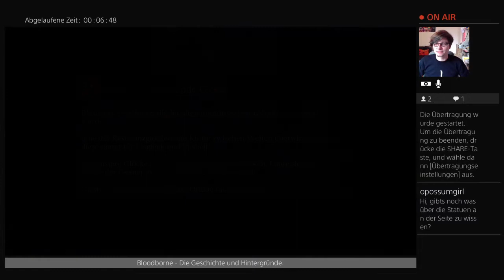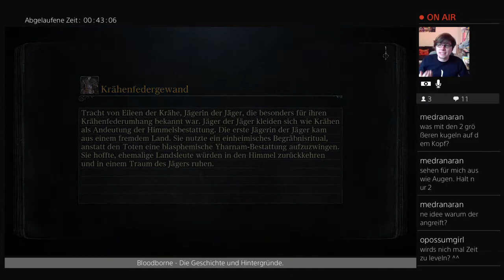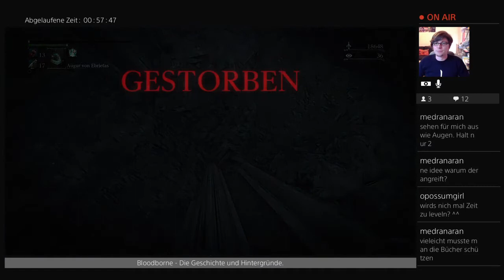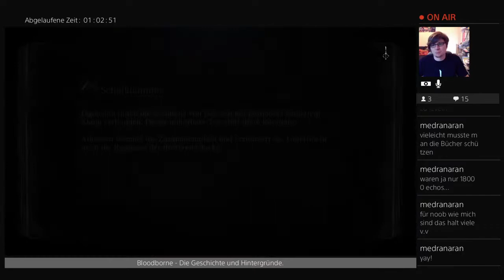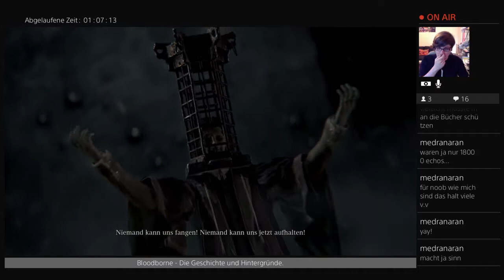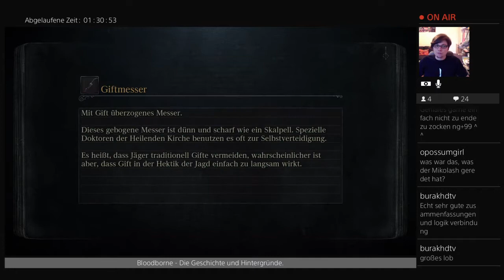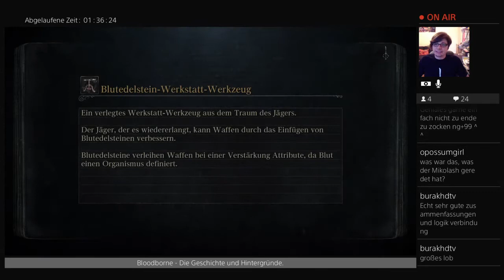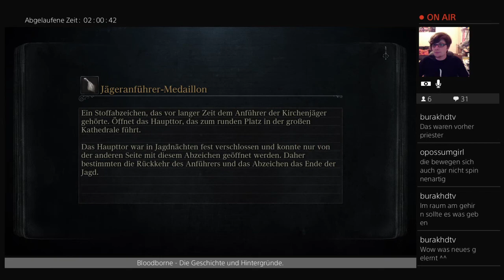Bloodborne - Die Geschichte und Hintergründe. [Teil 14]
Ich spiele Bloodborne zum ersten Mal in deutscher Sprache und rede dabei allerlei über die Hintergrundgeschichte der Welt von Yharnam und erkläre das Spiel an und für sich.
Der Live-Stream findet jeden Donnerstag ab 20:00 statt, zu finden
Für Fragen, Kritik und Anregungen steht die Kommentarsektion jederzeit offen.
In dieser Folge:
Ich erforsche den Alptraum von Mensis, besiege Micolash und nehme Kontakt zu einem Großartigen auf.
Für Interessenten an der Lore, hier die in meinen Augen wichtigsten Youtuber für alles, was Bloodbornes Geschichte betrifft: